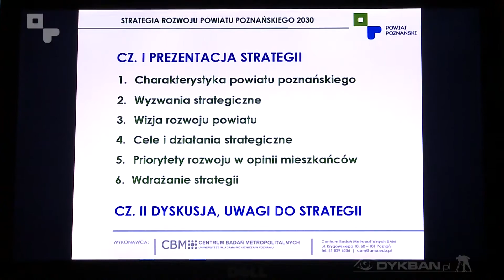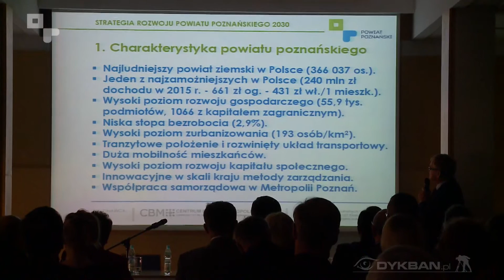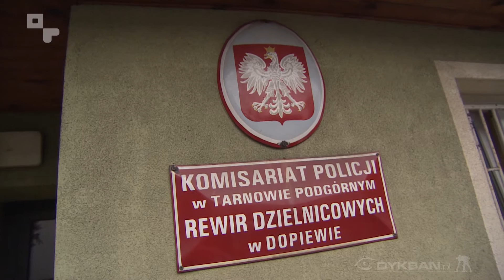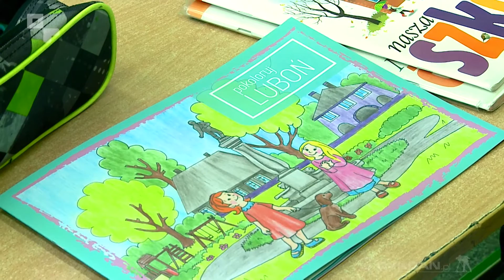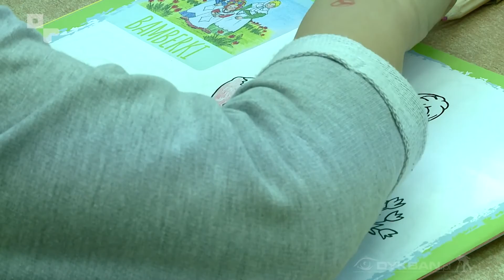Powiatowa 17. 43/2016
W programie:
Strategia rozwoju powiatu poznańskiego
Nowy komisariat policji w Dopiewie
Turniej Tenisowy w Puszczykowie
Pokoloruj sobie Luboń
Małe piłkarki z Dąbrowy najlepsze w Wielkopolsce